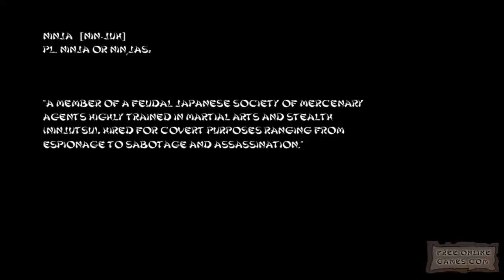Ninja Rampage - Juego Random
comenten , compartan y delen me gusta , gracias por verlo.